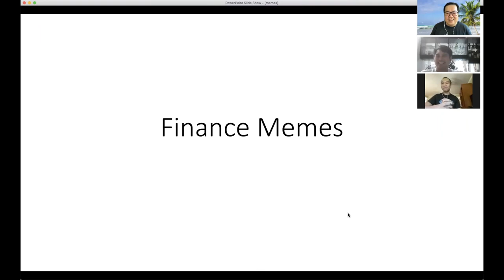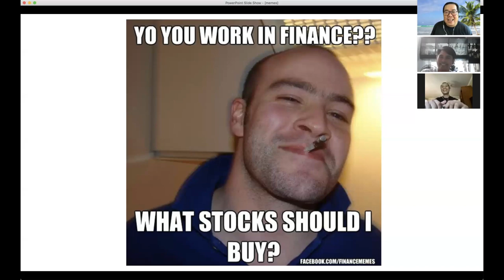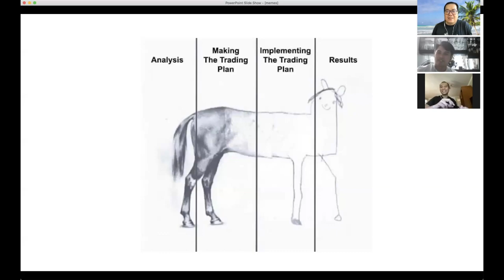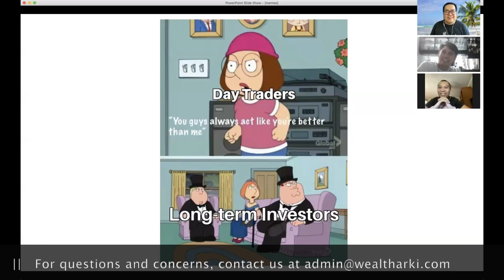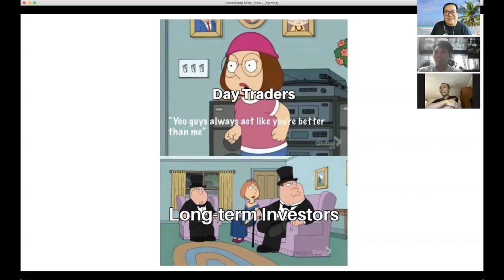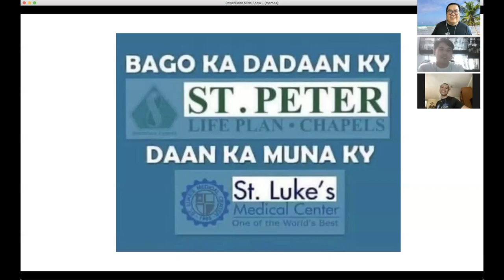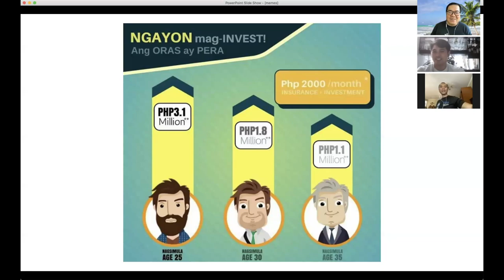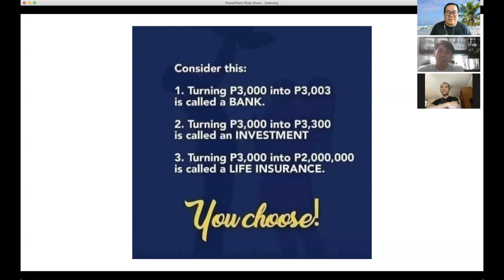Reaction Video: Finance Memes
In this video, we react to various finance memes we've seen on social media.